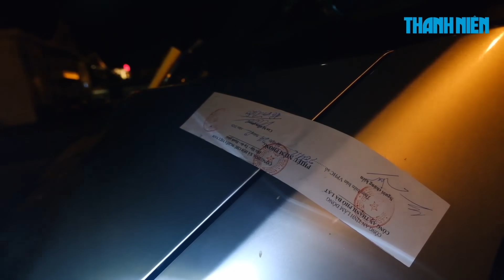Mặc công an gọi cửa, tài xế xe khách nằm cố thủ hút thuốc, lướt mạng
Dù đã về đồn công an sau khi vi phạm giao thông, nhưng tài xế xe khách vẫn chốt cửa xe cố thủ và ung dung nằm gác chân, lướt web trên điện thoại, mặc cho công an đứng ngoài yêu cầu mở cửa.

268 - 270 Nguyễn Đình Chiểu, Phường 6, Q.3, TP HCM